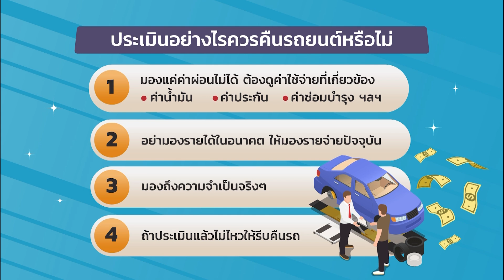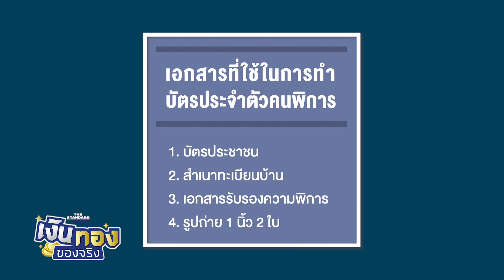ซื้อรถมาแล้วผ่อนไม่ไหว เอากลับไปคืนได้หรือไม่ | เงินทองของจริง EP.38 | THE STANDARD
รถยนต์ที่ซื้อมาถ้าผ่อนต่อไม่ไหว เราสามารถหาวิธีแก้ไขได้ด้วยการคืนรถ ตอนนี้จะอธิบายวิธีการคืนรถยนต์ไม่ให้เสียประวัติการชำระหนี้ที่ทุกคนสามารถทำได้ รวมถึงหลักคิดในการคำนวณก่อนตัดสินใจคืนรถยนต์เพื่อให้เรายังรักษาเครดิตได้อยู่

รายการ เงินทองของจริง การเข้าสู่หน้าจอโทรทัศน์ครั้งแรกของ THE STANDARD ทางช่อง 7HD ทุกวันจันทร์-ศุกร์ เวลา 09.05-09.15 น. หลังรายการ สนามข่าว 7 สี ดำเนินรายการโดย โค้ชหนุ่ม-จักรพงษ์ เมษพันธุ์ และ เคน-นครินทร์ วนกิจไพบูลย์